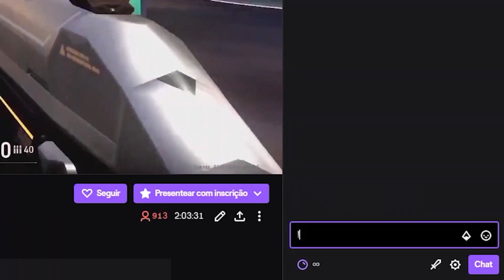JOGUEI com INSCRITO de 9 ANOS e AMASSAMOS na Ranked! - Valorant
→ Assinando o AMAZON PRIME você paga R$9,90 por mês, pode dar SUB grátis na Twitch, tem acesso a filmes e séries, músicas, e-books, bônus para jogadores e frete grátis no site da Amazon

→ Cadastre-se no PICPAY usando o link e receba R$10 de volta na primeira compra com cartão de crédito